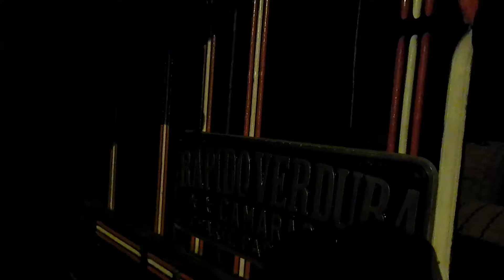ATRAINDO OLHARES,GERANDO COMENTÁRIOS!!